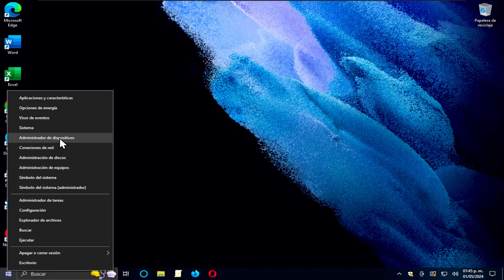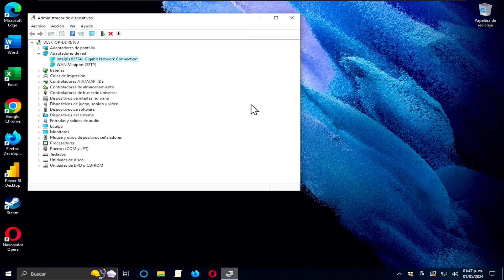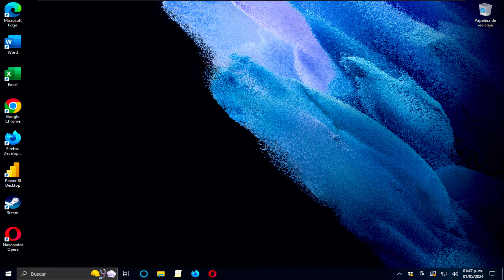Deshabilitar Ahorro de Energia En WIFI | Windows 10 / 11